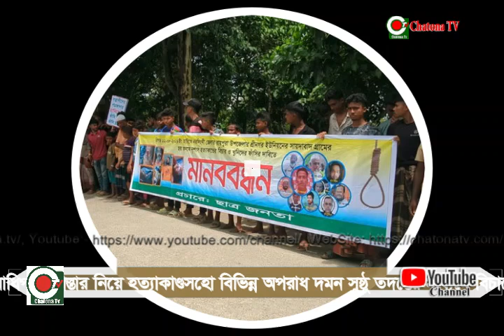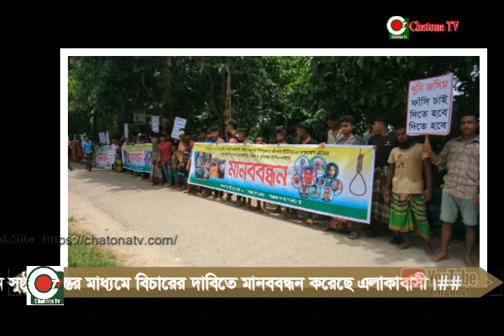#নরসিংদীর চরাঞ্চল রায়পুরায় টেঁটাযুদ্ধ বন্ধ, আধিপত্য বিস্তার নিয়ে হত্যাকাণ্ডসহ বিভিন্ন